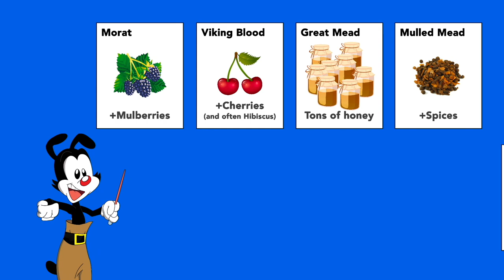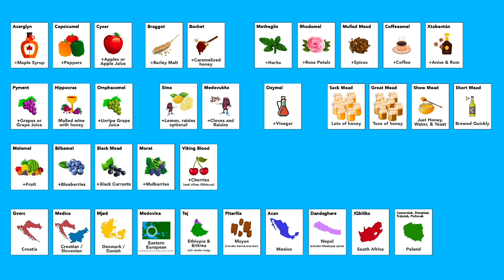Yakko's World of Mead | The types of honey wine from around the world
It's ya boy Yakko singing the types of mead from around the world! Painstakingly animated and performed by your friends here at Doin' the Most.

Lyrics:
Acerglyn, bilbemel, braggot, and Melomel, Metheglin - mead that has herbs
Cyser has apples, A Capsicumel peppers and if spicy to drink it takes nerves!
Bochet and black mead, Rhodomel and Sack Mead, Hippocras is spicy grape brew
A Pyment’s like wine with grapes off the vine and an Omphacomel has grapes too
Morat mulberries, for a mead that’s got cherries some say Viking Blood is its own thing.
Great Mead, Mulled Mead, Show Mead, Short Mead, oxymel has vinegar zing!

Xtabentún has anise and rum, Medovukha clove and raisins galore
Sima has raisins but lemons as well, coffeeamel has a taste you’ll adore.
Mead is a popular drink more and more, and it enjoys worldwide acclaim,
The world’s oldest drink, a lot of folks think, so there’s no mistaking its fame.

Poltorak is mead with a 2-to-1 ratio that’s made in lovely Poland
Medica is mead that simply put, is Croatian and Slovenian
There’s mjød and Medovina, Gverc and Pitarilla, Dandaghare spiced Himilayan.
Tej and Dwojniak, Acan, Czworniak, and iQhilika that’s South African

Mead is diverse and has many styles, and varying strengths as well
The spectrum is clear unlike wine or beer

Hydromel, Session Mead, Standard, Sack, Dessert mead
Fortified, low, light, medium, high, some meads are sweet and others are dry.

Dear Warner Brothers: please don't sue us. :)